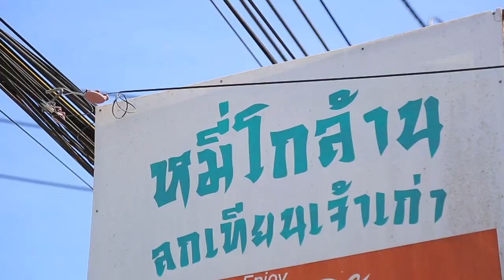MamBob Let's Go - แหม่มบ๊อบเล็ตสโก: ภูเก็ต โอลด์ทาวน์ 2 - ร้านบะหมี่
แหม่มบ๊อบพาทัวร์กินบะหมี่รสเลิศในเมืองภูเก็ต
ดูได้ในแหม่มบ๊อบเล็ตสโก
วันอาทิตย์ 10 โมง รีรันอังคาร 3 ทุ่ม 25 ทางช่อง GMM25